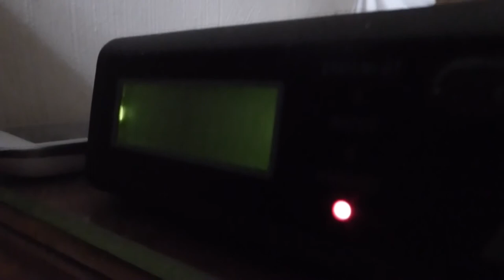EAS #145: Special Marine Warning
I mentioned in my return video that my 74-200 has taken up residence on my nightstand. Now you get to see it in action.

(Fun fact: this warning is still in effect for another 12 minutes as I write this. Yay for fast turnaround times!)